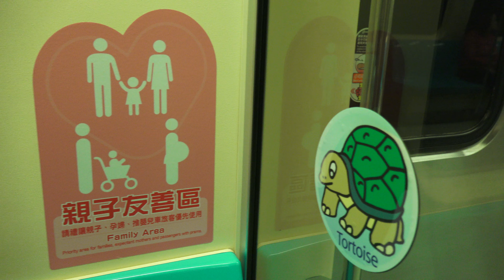2015.12.18 TRTC 台北捷運 松山新店線 捷運電聯車親子友善區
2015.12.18 TRTC 台北捷運 松山新店線 捷運電聯車親子友善區
台北捷運新聞稿:
捷運電聯車親子友善區 12月12日松山新店線「溫馨」啟航
無尾熊、貓熊、「亮眼博士」貓頭鷹……，許多可愛的動物們，從12月12日(六)開始，將一一現身在臺北捷運松山新店線電聯車「親子友善區」內，陪著親子一同搭車！

臺北捷運公司表示，溫馨的「親子友善區」，位於松山新店線電聯車第3節車廂第4個車門，至第4節車廂第1個車門；與博愛座、博愛電梯推行概念一樣，呼籲大家多多「關懷禮讓」，歡迎帶小朋友或推嬰兒車的爺爺、奶奶、阿公、阿嬤、爸爸、媽媽，以及「準媽媽」們多加利用。

「你看！這是無尾熊Koala、袋鼠Kangaroo，還有……這個是貓熊Panda！」松山新店線電聯車內的「親子友善區」，共有24個座位(不含博愛座)，除了車廂壁面貼上專屬的「粉紅色愛心」貼紙外，區域內的設備箱、屏風、車窗上，也增加許多可愛的動物以及營養蔬果的貼紙。小朋友搭車時，可以看著車窗上的貼紙，認識動物、蔬果，培養愛護眼睛的觀念，並且從圖案中開心學英文！

臺北捷運公司表示，松山新店線共有27列車，別出心裁的將「親子友善區」設計成3款不同主題，分別是「可愛動物列車」、「蔬果列車」及「護眼動物列車」，以後在搭車時，不妨與小朋友一起期待：「等下會搭到哪種列車呢？」

「可愛動物列車」成員由圓滾滾的無尾熊、色彩繽紛的熱帶魚、活潑好動的小袋鼠. 等8種可愛動物領航，陪伴小朋友開心搭捷運。

「蔬果列車」裡面有富含花青素的紫葡萄、酸酸甜甜的紅草莓、營養豐富的胡蘿蔔. ，這些日常生活中常見的蔬果，希望小朋友養成均衡飲食的好習慣。

此外，還有與臺北市政府衛生局合作，共同宣導視力保健的「護眼動物列車」，亮眼博士貓頭鷹、視力超級棒的大老鷹、還有眼睛又圓又亮的小白兔. ，8隻護眼動物要教小朋友愛惜自己的眼睛，平時多看遠方，少看手機等3C螢幕，才可以跟牠們一樣，擁有亮晶晶的雙眼。

為了讓大家儘速熟悉「親子友善區」，在12、13日週休假期期間，松山新店線新店、公館及中正紀念堂等3處假日親子較多的車站，站內站務人員、保全及清潔人員，將穿上有「親子友善區」粉紅色愛心的背心，現場還會贈送由衛生局提供的可愛護眼貼紙、小型筆記本等(數量有限、送完為止)，希望多加支持與利用。

「親子友善區」除了在電聯車內有明顯的標示外，區域相對位置的月臺門及月臺地板，也貼有粉紅色「親子友善區」標示，方便旅客識別。

本次為臺北捷運首度推行電聯車「親子友善區」，為了兼顧旅客運輸需求，選擇運量較低的松山新店線優先試辦，未來將依試辦效果，以漸進方式推動。

相關資訊可洽本公司24小時客服專線：（02）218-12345，或臺北市民當家熱線1999(外縣市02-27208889)或瀏覽本公司網站